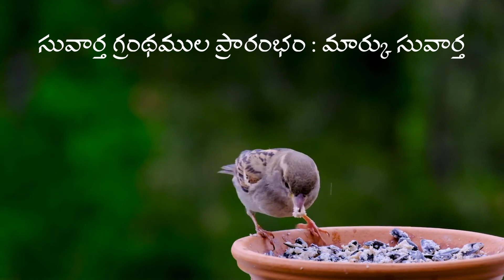అనుదిన ఆత్మీయ ఆహారం, 23 May 2022 Daily Devotion ,23 మే 2022 , Biblestudy, Laiman Nannepaga